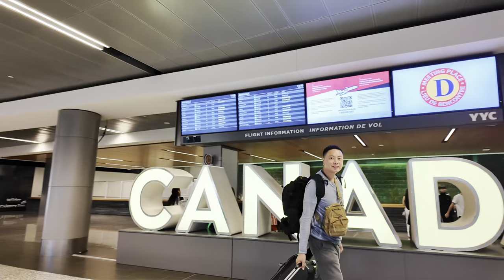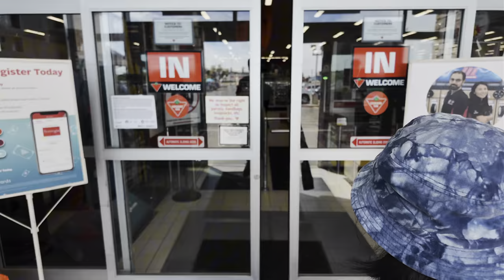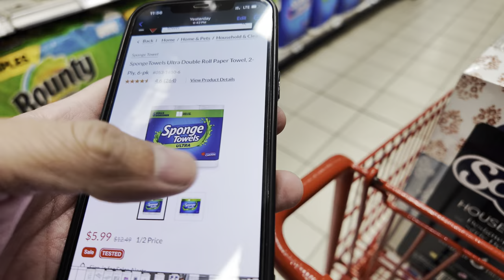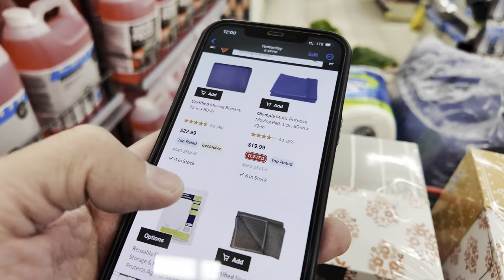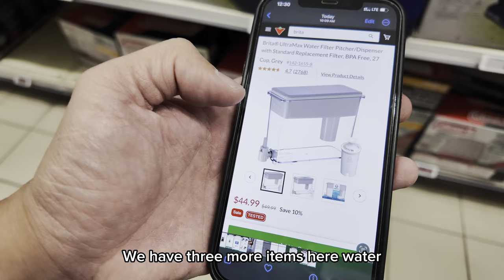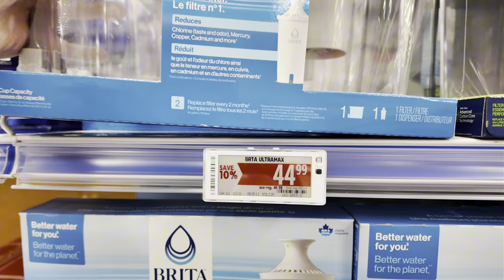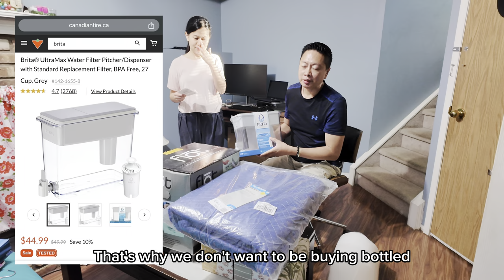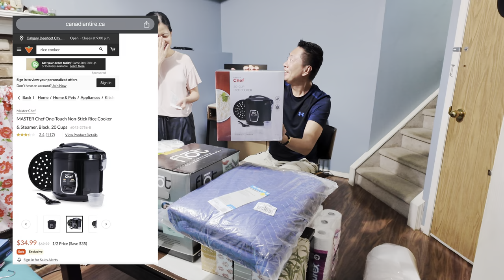What we bought for the Move! 🏡🚚 CC English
Come along as we share everything we bought to make our move into a new place easier and more efficient!